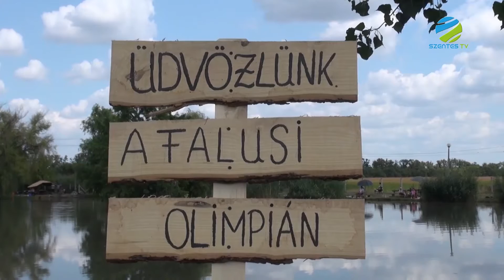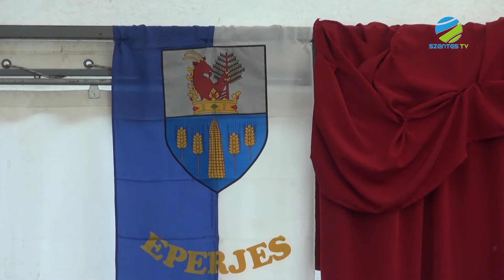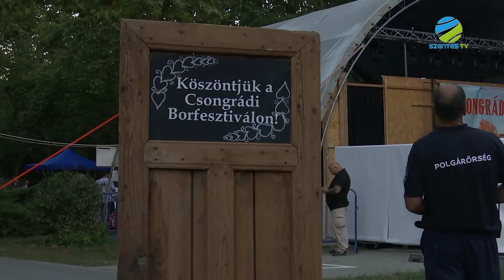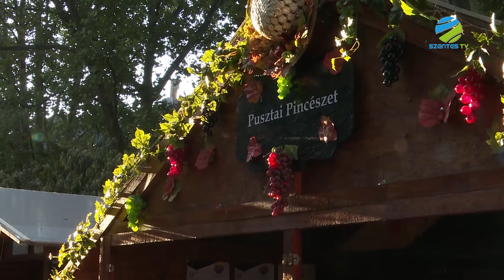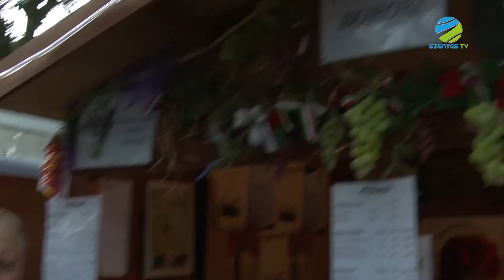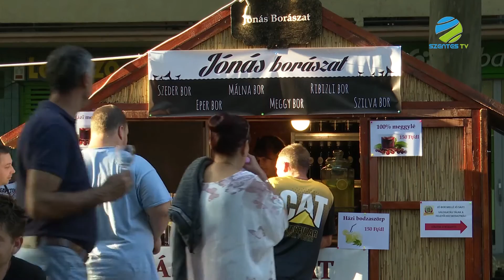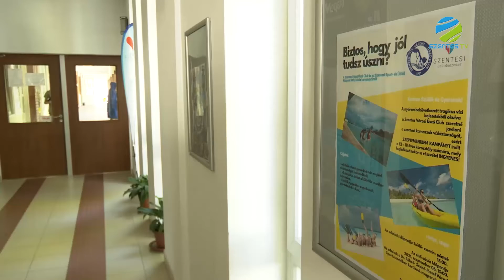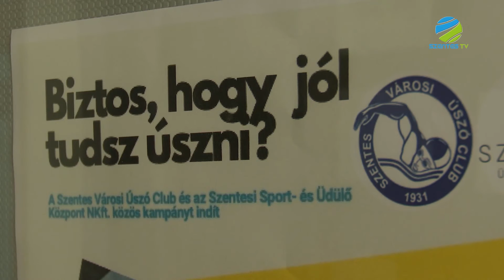2021. augusztus 26. csütörtök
• Eperjes község önkormányzata 2021 augusztus 21-én tartotta meg a település ünnepi rendezvényét
• A csongrádi borok népszerűsítése céljából minden év augusztusában megrendezésre kerül a Csongrádi Borfesztivál
• Szeptember 3-án nyit a színház, a nyitó programokról érdeklődtünk
• A városi úszó klub egy rendhagyó kezdeményezéséről számolunk be